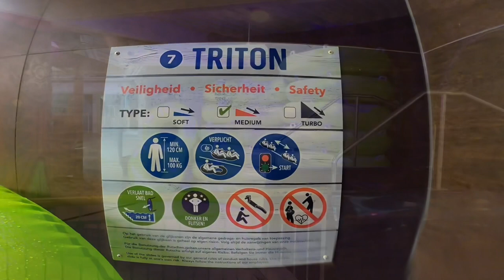Triton Tiki Bad